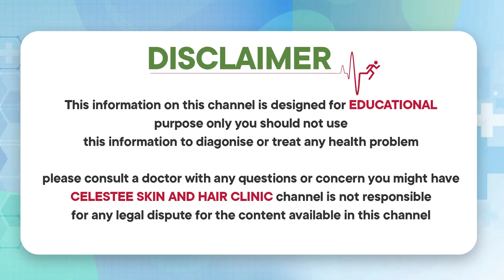బట్టతలకు బెస్ట్ ట్రీట్మెంట్ | GFC Hair Treatment for Baldness Telugu | Celestee Skin And Hair Clinic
* Laser Resurfacing,
* Scar Treatment,
* Wart Removal,
*Photofacial,
* Tattoo Removal,
* Sun Spots,
* Age Spots, And Other Pigmented Lesions,
* Leucoderma Treatment,
* Anti Aging Treatment,
* Botox Injections,
* Glycolic Peel.

Visit us @
443/A 55, Road Number 6, Film Nagar, Hyderabad, Telangana 500096

Regards
Celestee Team